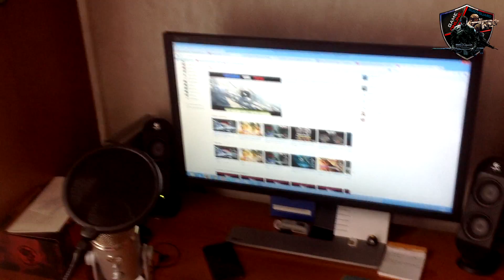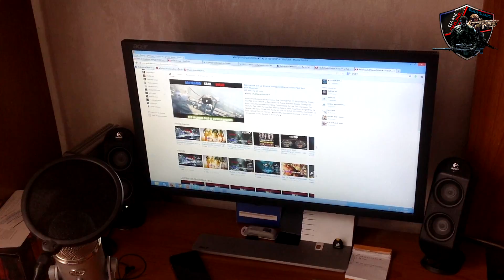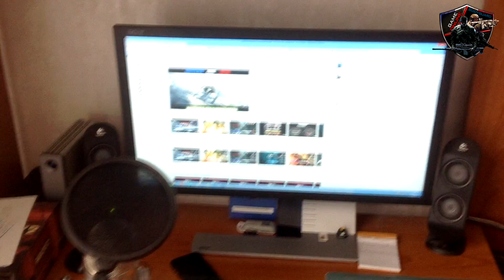Combien Me Revient Ma Passion De Youtuber Le Prix Le Materiel Tout Savoir★[Full HD 1080P]★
Voila Aujourd'hui je vais parlez un peu combien coute la passion de youtuber pour faire un travaille professionnel. Je vous Dévoile mon univers de création.

Playlist de la série N/a

● Rejoins-Nous! sur facebook ►
● Rejoins-Nous! sur twitter ►

Créateur et seul modérateur de ★BoDyGuArDGameOnline★™